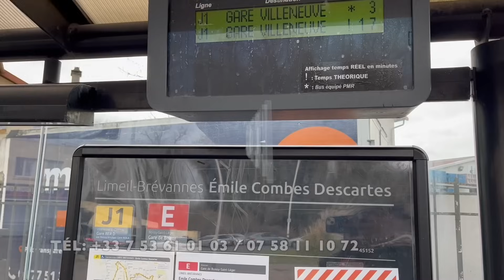SPORT : 6 MOIS IMPAYÉ SEBASTIEN DESABRE SELECTIONNEUR NATIONAL DE LA RDC, TOKOMI WANA NDENGE NINI?